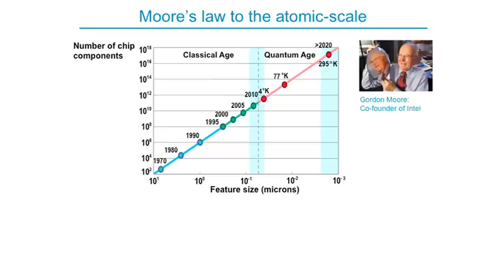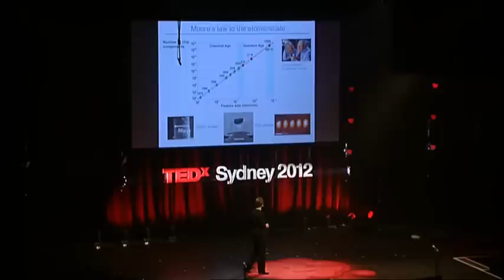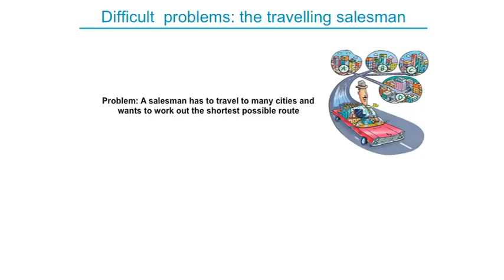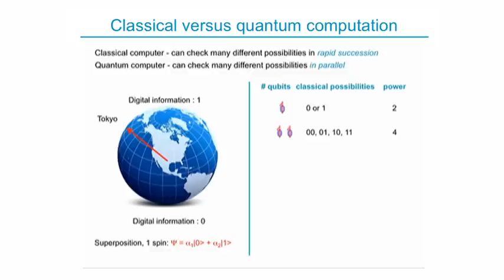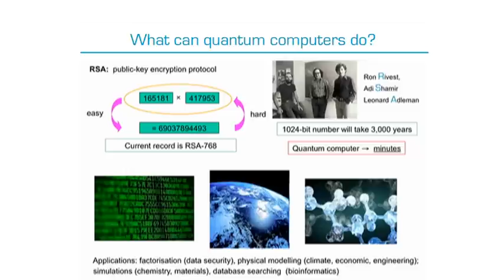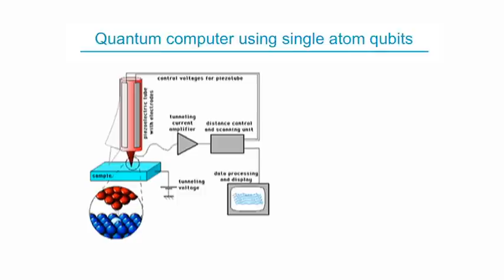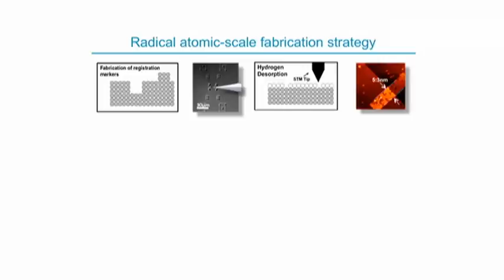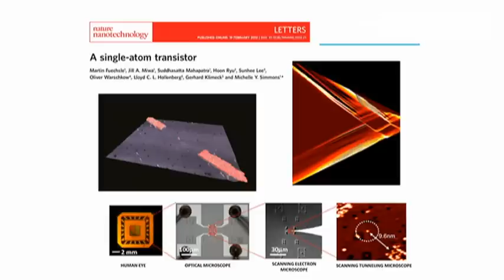Quantum computation | Michelle Simmons | TEDxSydney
There is a shift coming in the very nature of computing which is being led by the likes of quantum physicist Michelle Simmons. Michelle wants you to put the binary world of ones and zeros on the shelf for a moment, as she introduces you to the idea of computing with atoms.

Michelle has always wanted to undertake the hardest research in the hardest subject: quantum physics. Her eccentric schooling, coupled with the sudden death of her PhD supervisor means she has spent most of her career teaching herself.  Michelle is the Director of Australia's Centre of Excellence for Quantum Computation and Communication Technology.  This year, she and her team announced they had made the first ever single atom transistor.  They now sit on the threshold of delivering the first ever quantum computer to the world.

TEDxSydney 2012 took place on Saturday 26 May 2012 at Carriageworks. Tens of thousands of people enjoyed the day: 800 in the theatre, over 1,000 via big screen simulcast in The Forum, many thousands online via YouTube and ABC Big Ideas ... and up to 80,000 tuning in to ABC Radio National.